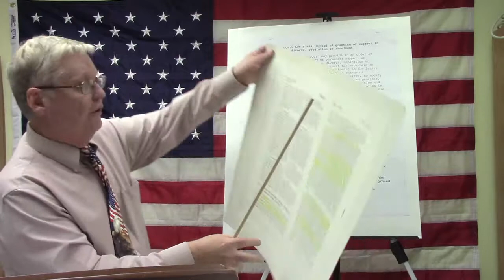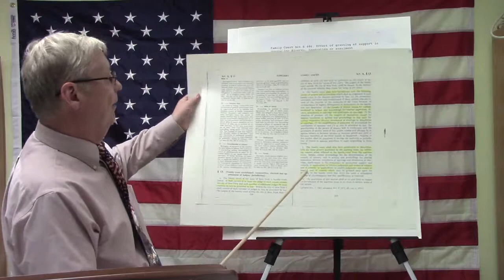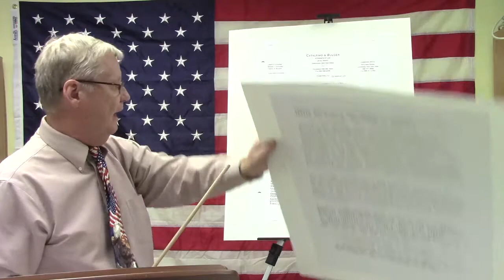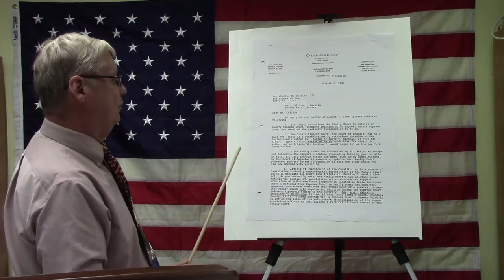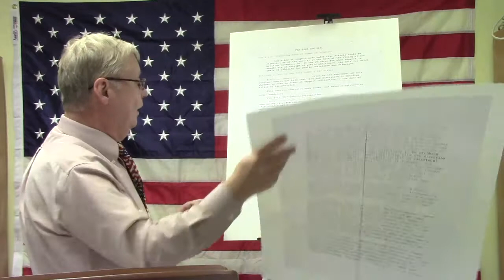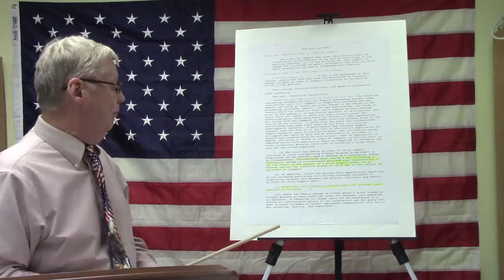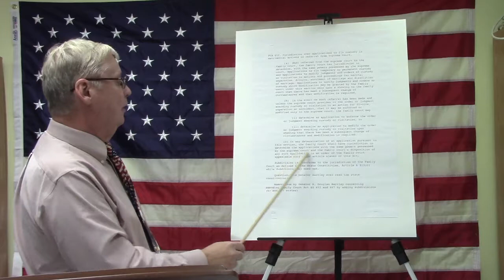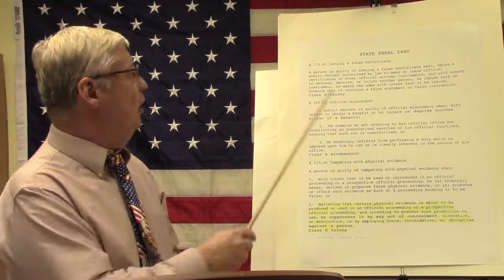Other Unconstitutional NYS Statutes